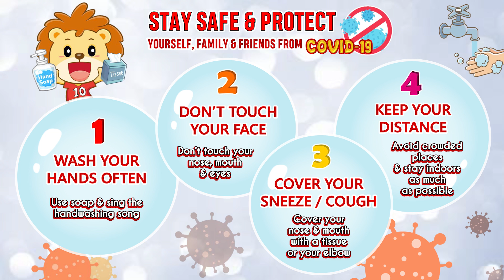KIDS VS CORONAVIRUS: Understanding Germs & Safety Measures for Children | Wash Your Hands Song 🧼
The CORONAVIRUS is here! A MUST-WATCH for all children out there! 📺

👩‍🔬 Our Kid’s Lab Little Scientists show us what EXPERIMENTS we can do with the children to help them understand the germs and the importance of SAFETY MEASURES to protect themselves! 🛡️

🎼 WASH like this, RUB like me 🎼
BUBBLES BUBBLES EVERYWHERE! 🧼🧼🧼

Children, don’t forget to:
🧼 Wash Your Hands Often
🙉 Don’t Touch Your Face
🤧 Cover Your Sneeze/ Cough

Let's stay safe and healthy!
With LOVE, we will overcome this together! 💟